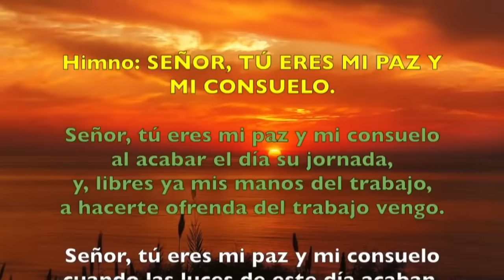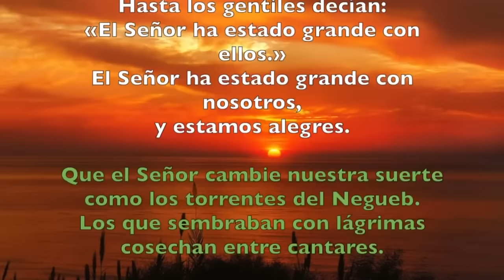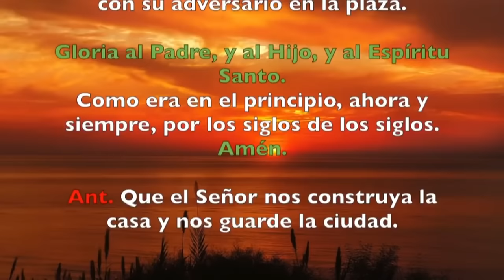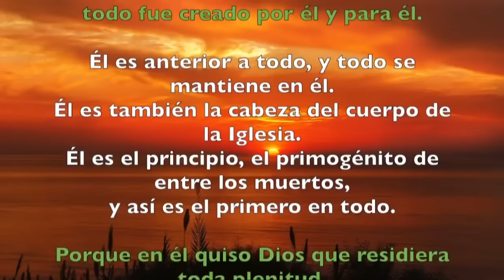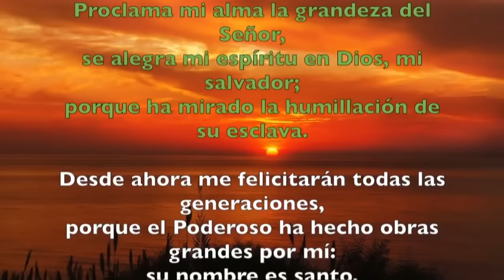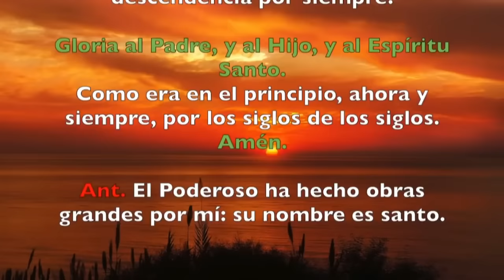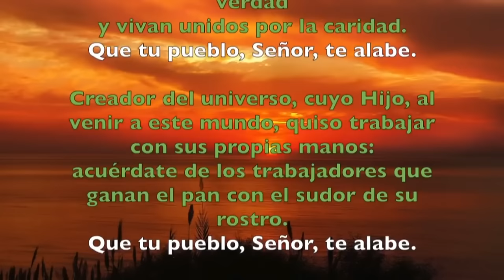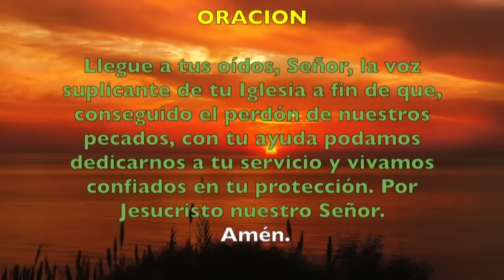Oración de la tarde (Vísperas), MIÉRCOLES 22 DE MAYO 2024 | VII SEMANA DE TIEMPO ORDINARIO